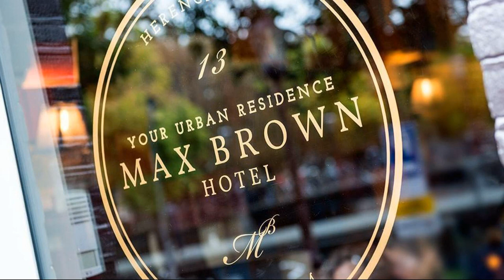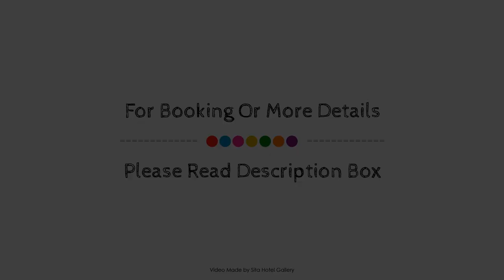Max Brown Hotel Canal District, Amsterdam, Netherlands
About Property:
Stop at Max Brown Hotel Canal District to discover the wonders of Amsterdam. Both business travelers and tourists can enjoy the hotel's facilities and services. All the necessary facilities, including free Wi-Fi in all rooms, 24-hour front desk, luggage storage, Wi-Fi in public areas, family room, are at hand. Some of the well-appointed guestrooms feature television LCD/plasma screen, internet access – wireless, internet access – wireless (complimentary), non smoking rooms, air conditioning. To enhance guests' stay, the hotel offers recreational facilities such as garden. Max Brown Hotel Canal District is an excellent choice from which to explore Amsterdam or to simply relax and rejuvenate.
Searching For
1. Max Brown Hotel Canal District - Amsterdam
2. Max Brown Hotel Canal District - Amsterdam Virtual Tour
3. Max Brown Hotel Canal District - Amsterdam Rooms
4. Max Brown Hotel Canal District - Amsterdam Amenities
5. Max Brown Hotel Canal District - Amsterdam Videos
6. Max Brown Hotel Canal District - Amsterdam Offers
7. Max Brown Hotel Canal District - Amsterdam Deals
Audio Credit:
Track Title: Blank Slate
Artist: VYEN